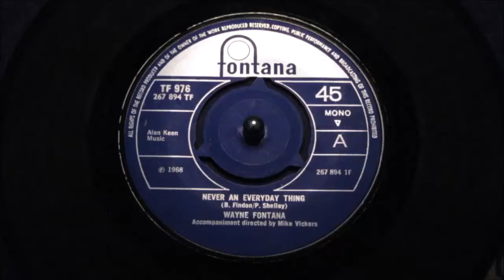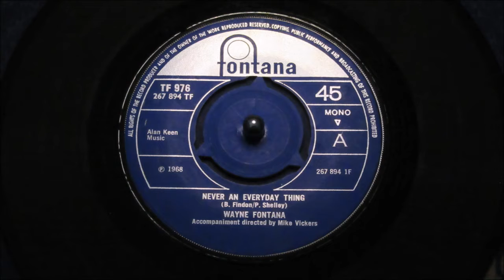Wayne Fontana - Never An Everyday Thing - Fontana : TF 976 (45s)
Fontana : TF 976 (45s)

Hidden away on the flipside of a "fabtastic" Ben Findon & Peter Shelley attempt to clone "The Foundations" sound, that was hitting home runs for Pye in 1968 "Never An Everyday Thing" with 100 club, Oxford Street, players "Freakbeat" group " Katch 22" providing the backing vocals, the prolific Mike Vickers did a great job producing this mid-September 1968. The gathering completely capturing that "Brit-Soul-Pop" singalong club dancer feel, but it failed to trigger the imagination of the Radio or the Club DJ's.

But the flipside decades later has emerged as a highly regarded "Freakbeat" winner, written by Glyn Ellis himself, with his "MIndbenders" out of the picture after the breakup 3v years earlier. Maybe "Katch 22" had some studio influence on the instrumental makeup of this powerful song. Wild freaky guitars part the vocals on no less than 6 occasions, with Wayne Fontana's rich voice and the seamless harmony backing voices, more than happy to stand back and let those pletrums add some real muscle to the session.

A killer slab of 1968 MOD/Freakbeat that is becoming more and more sought after on the back of enthusiastic DJ exposure.

Good tune!
Condition Report
Two clean labels, 3 prong centre fully intact, full gloss vinyl reveals only a few soft surface blemishes under direct light. still housed in birth-sleeve. very fine copy indeed